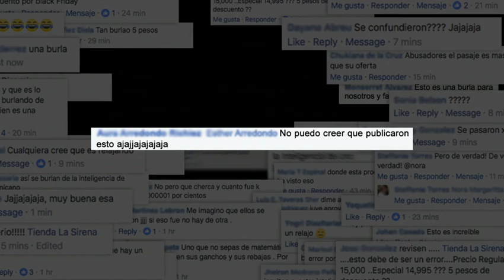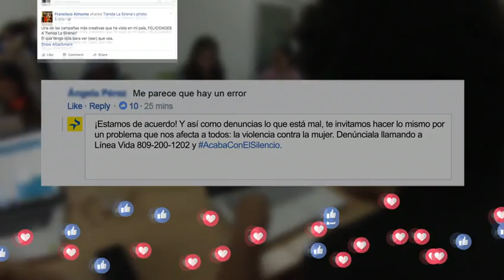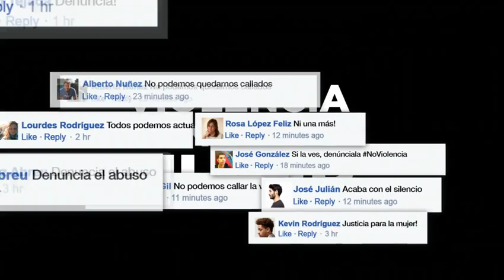La peor oferta de Black Friday | Tienda La Sirena | Pagés BBDO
Accción junto a La Sirena para generar conciencia en el Día Internacional de la No Violencia Contra La Mujer. Ganadora de Oro en la categoría de Real-Time Marketing de los Latam Effie Awards.